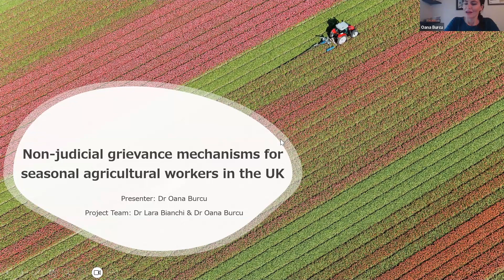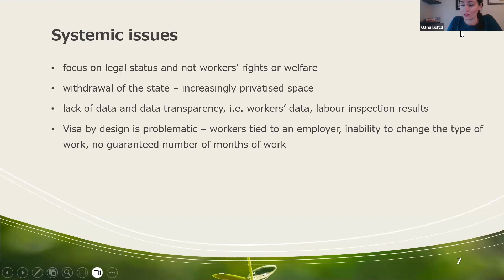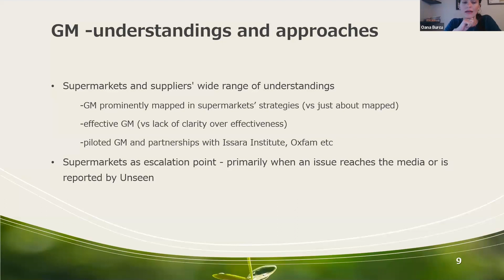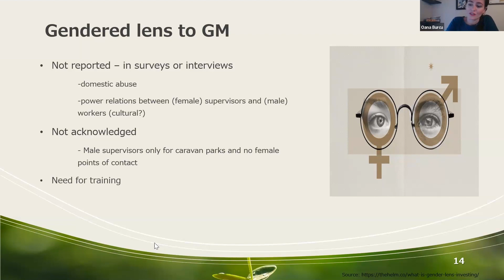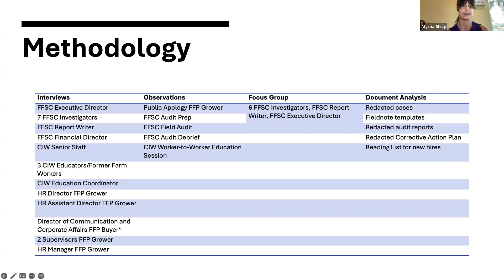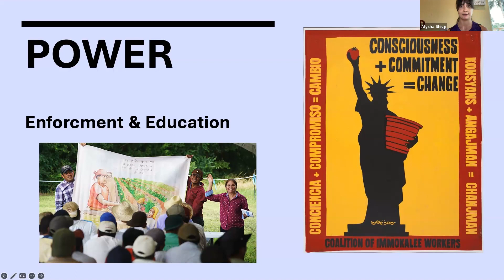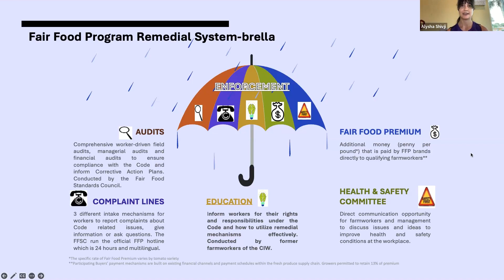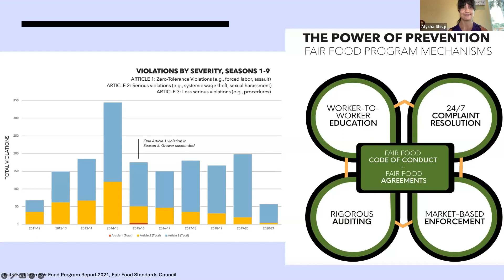Nov. 2023 BHR Webinar